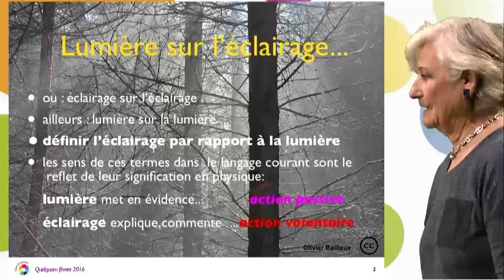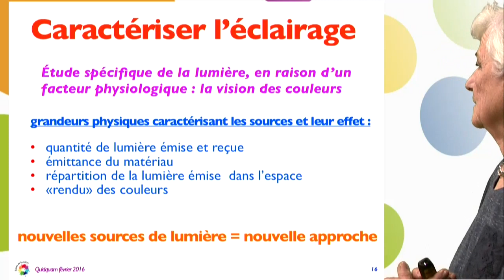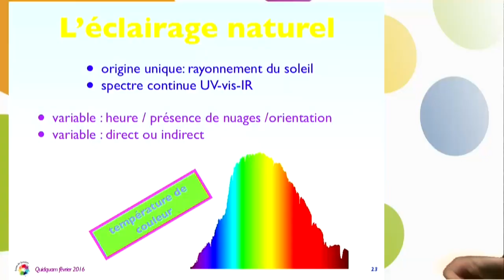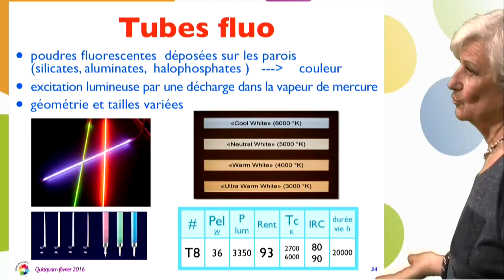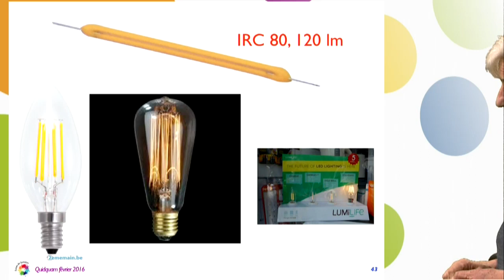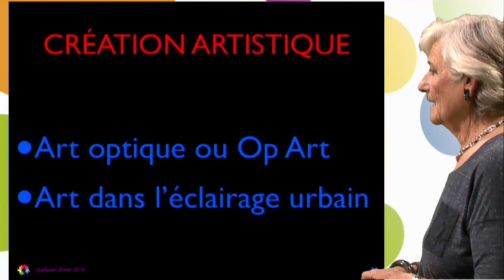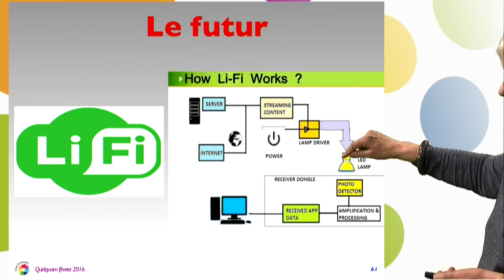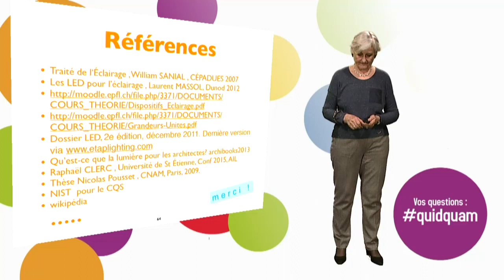Lumière sur l'éclairage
Les conférences du mercredi sont un rendez-vous du MOOC Quidquam. Celle-ci est une rediffusion mais l'introduction par Daniel Hennequin sera en direct.
L'occasion de s'adresser à tous les auditeurs du MOOC.
Vous pourrez également approfondir le sujet en posant vos questions sur tweeter
Bon visionnage.